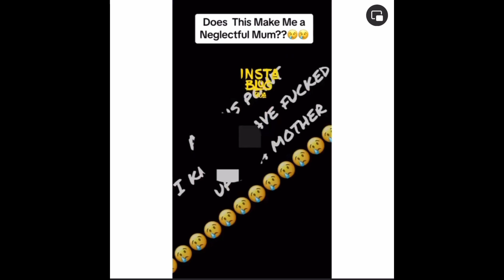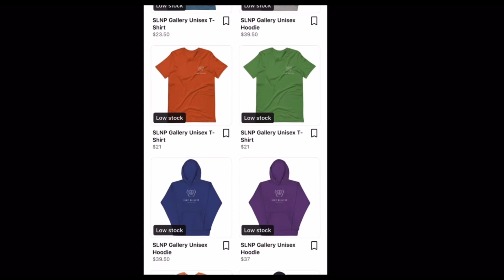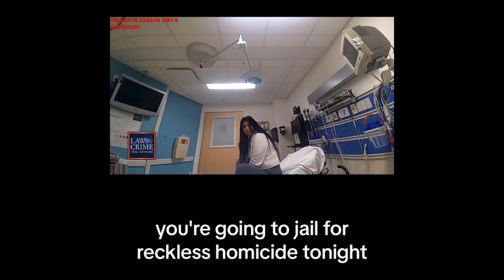Female Rapper @SexyyRed Lip Gloss Brand FLOPS ! Episode 25